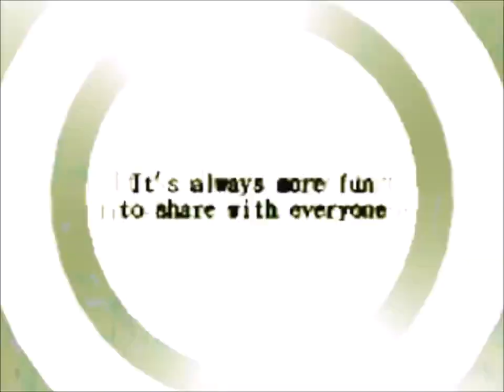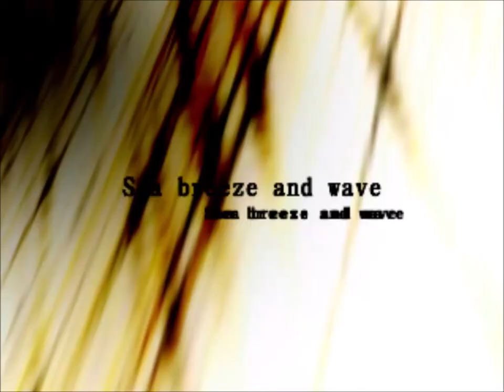[IIDX PENDUAL] Hollywood Galaxy(DJ NAGAI Remix) / Remixed by DJ NAGAI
A remix of Hollywood Galaxy, from REFLEC BEAT. Can be unlocked in IIDX PENDUAL from October 1st, 2014, by introducing the code given with the pre-ordered beatmania IIDX 21 SPADA ORIGINAL SOUNDTRACK VOL.2 album. From December 18th, 2014, Hollywood Galaxy(DJ NAGAI Remix) is automatically unlocked for everyone to play. Powerful and amazing remix!